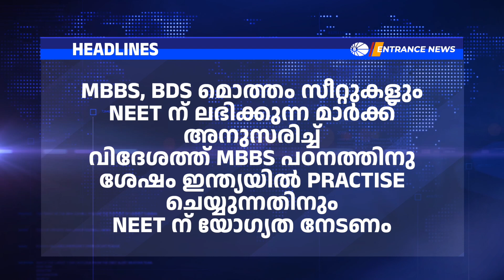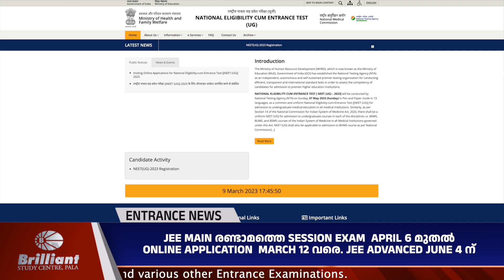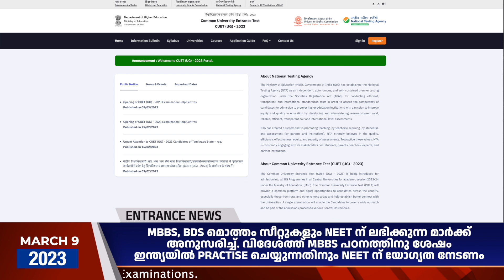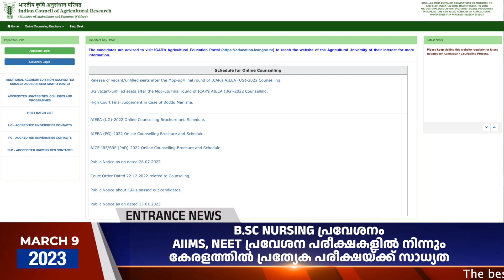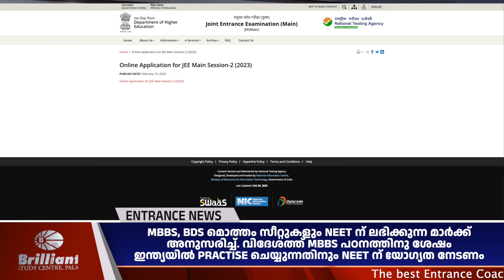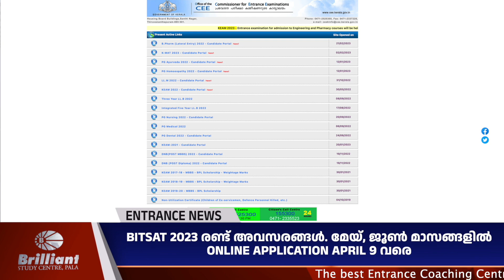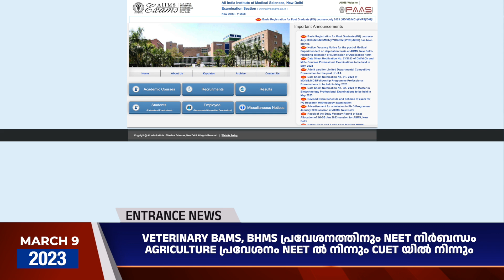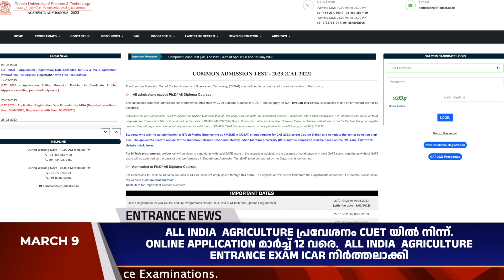Entrance News | Brilliant Study Centre Pala | 9 MARCH 2023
0:00 Introduction
0:24 News Headlines
8:25 Brilliant CUET Programme 2023
16:59 CRASH COURSE – NEET / JEE MAIN & KEAM
19:57 Conclusion